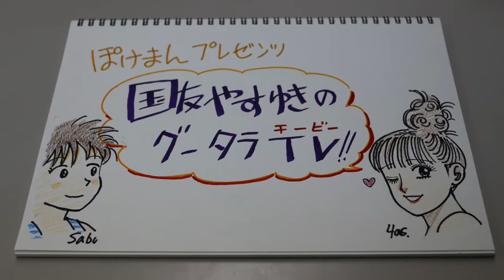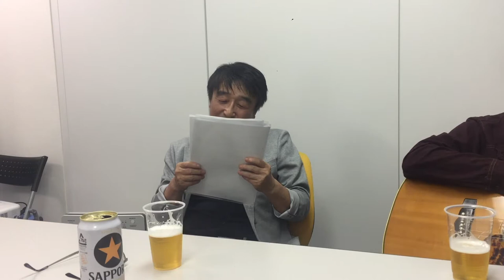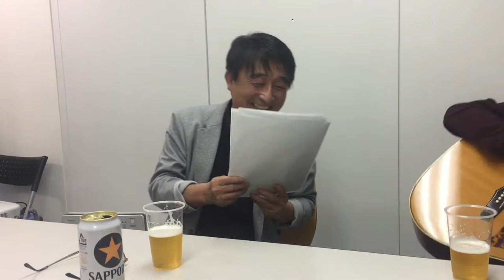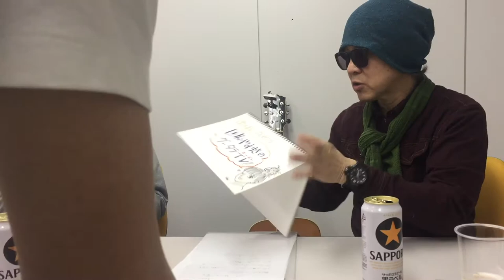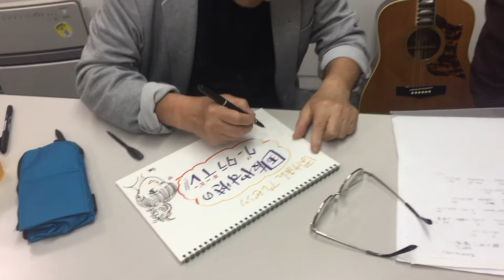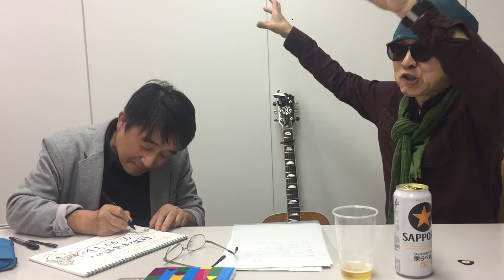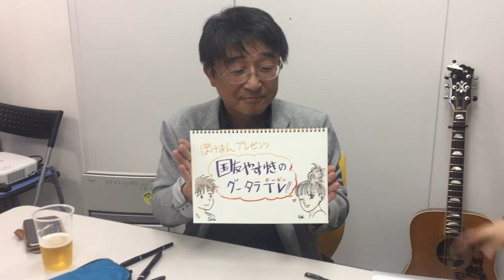国友やすゆきの「ぐーたらTV」１ゲスト：石川サブロウ先生『鯉のぼりと失敗談』 by ぽけまんFILMS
ぽけまん presents 国友やすゆきの「ぐーたらTV」第１回！！

ゲストは、『警察犬物語』『北の土龍』『蒼き炎』や、
『がばい-佐賀のがばいばあちゃん-』『神様のカルテ』などの作品をコミカライズした漫画家、
『石川サブロウ』先生にお越しいただきました。

みなさんも一緒にお酒とおつまみを用意して、ぐーたらしながらみていってください！！